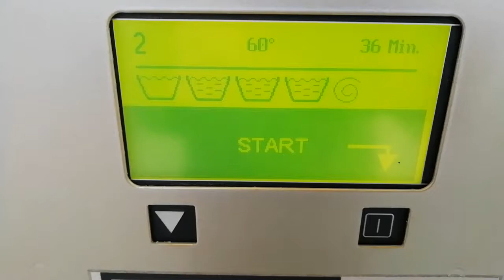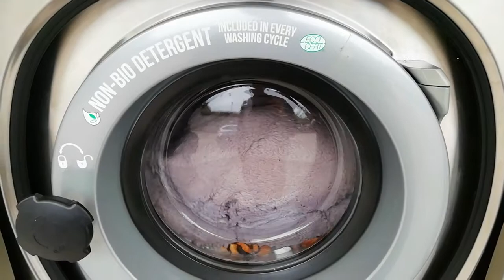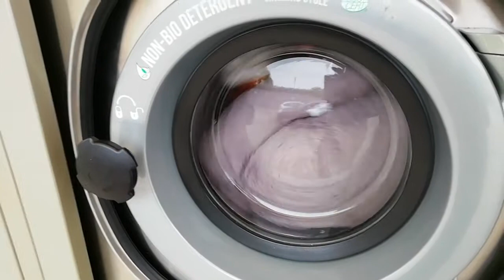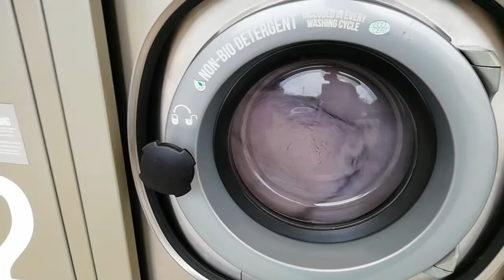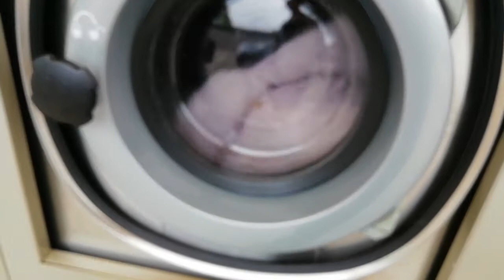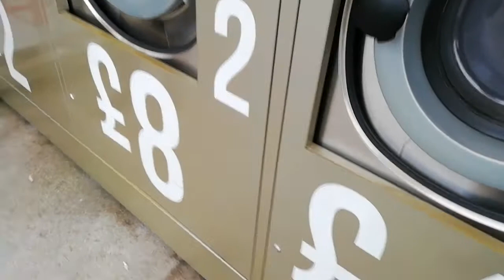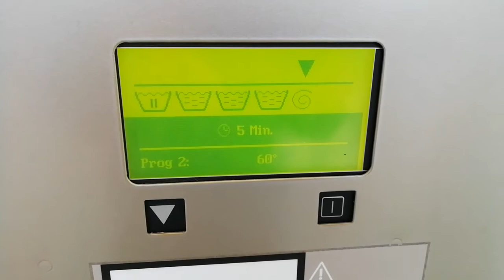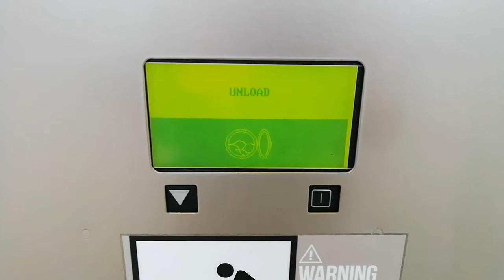Kis Wash Laundry Solutions - Colour Wash 60c (Programme 2)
Kis Wash Laundry Solutions Commercial Washing Machine.

Colour Wash 60c (Programme 2)

3 Rinses

No Options Available

1100rpm

Cat Bedding Load

Keep Calm And Wash On My Friends! ;)